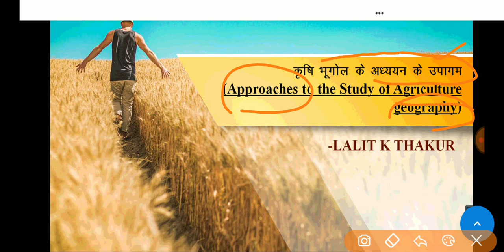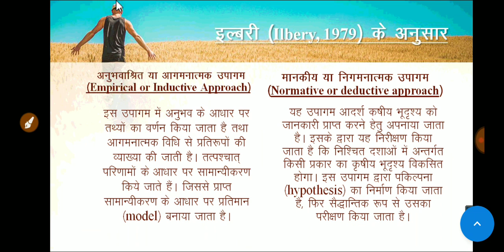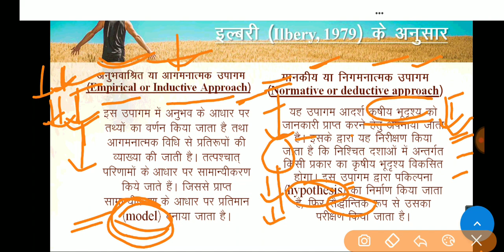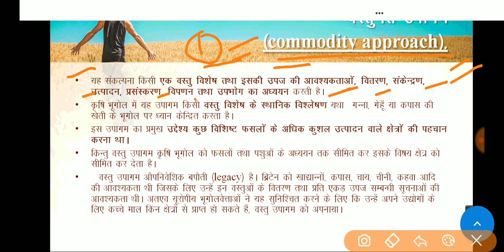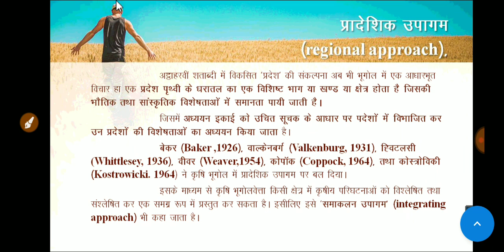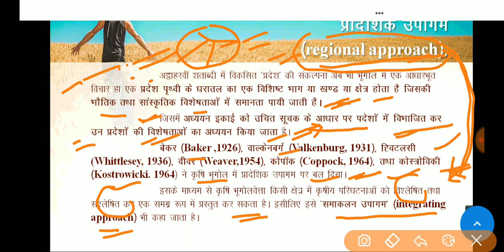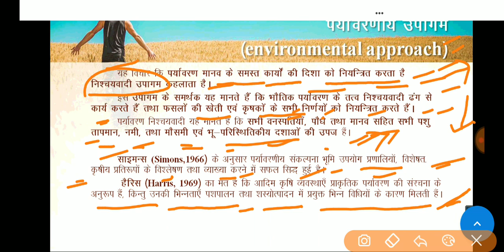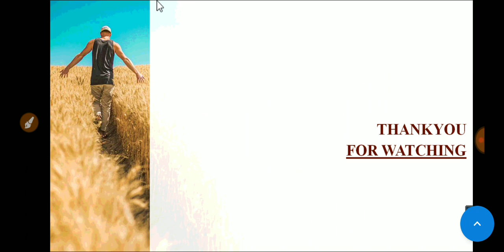APPROCHES TO STUDY: AGRICULTURE GEOGRAPHY,,,, कृषि भूगोल के अध्ययन के उपागम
कृषि भूगोल के अध्ययन के विभिन्न उपागम की चर्चा किया गया है।

commodity approch
regional approach
systematic approach
agriculture geography
nature of agriculture geography
scope of agriculture geography
definition of agriculture geography

Reference books
कृषि भूगोल, अलका गौतम
कृषि भूगोल, हरीश कुमार खत्री

Software used
Du recorder